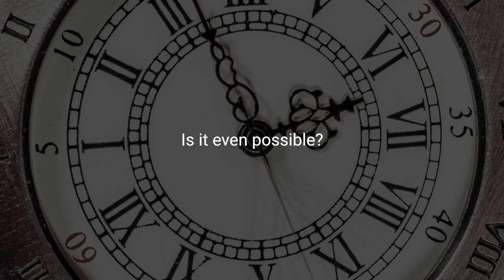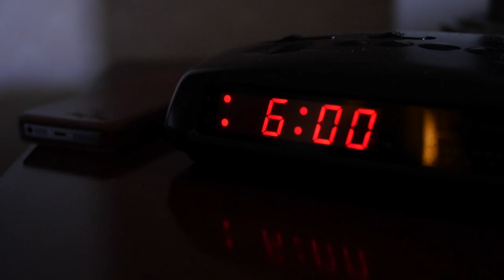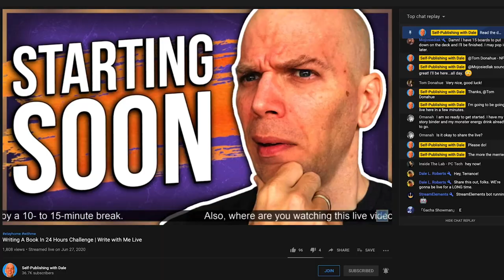Writing A Book In A Day | Can YOU Even WRITE That Quick?!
I'm challenging myself by writing a book in 24 hours or less. Is it even possible? And, if I wrote a book in 24 hours, what it be the same quality as writing a book in 30 days? Find out if writing a book in a day is any good when you visit: